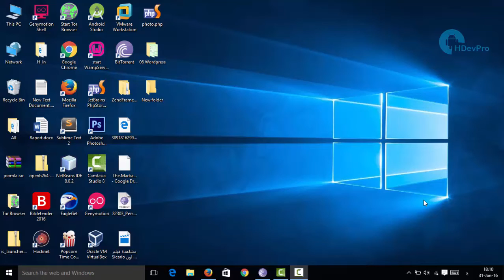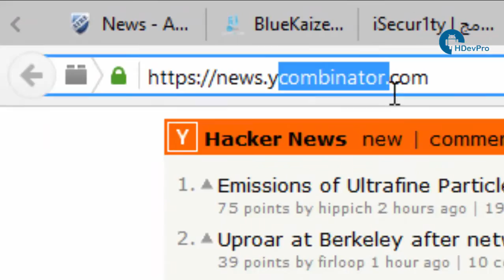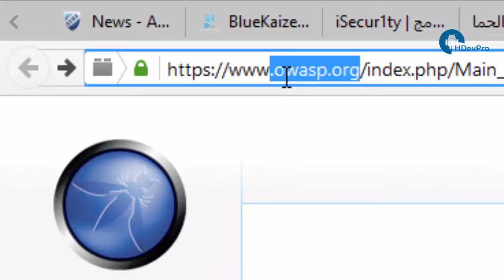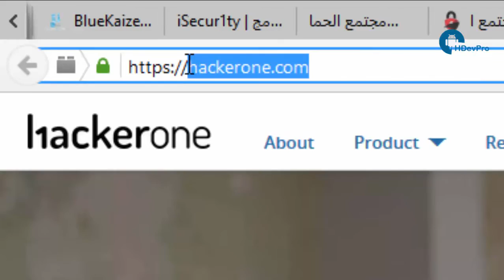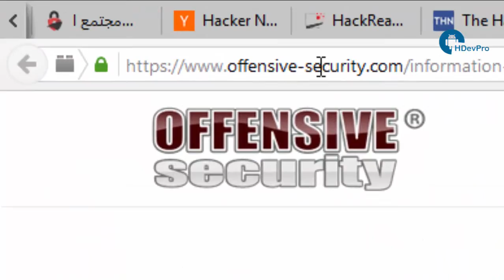Best websites to learn hacking and programming |: Part1